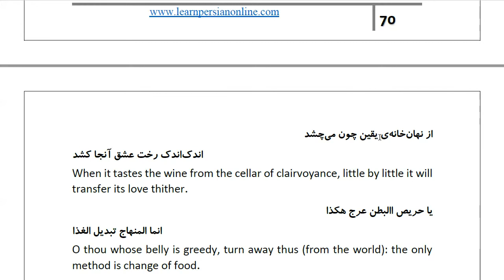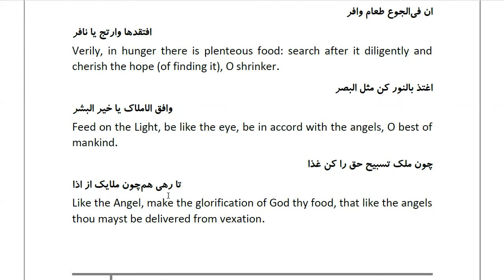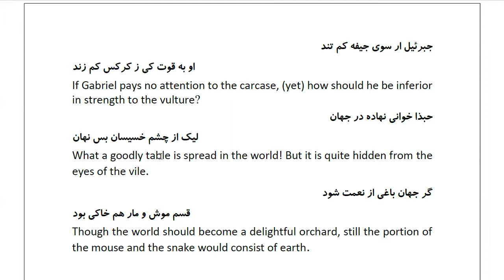Masnawi Rumi: In Farsi with English Translation: Part 669: Explaining that the Light which